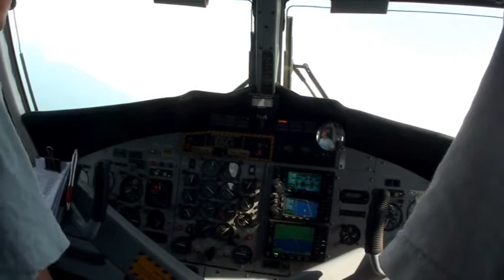Amy's Skydive Dubai